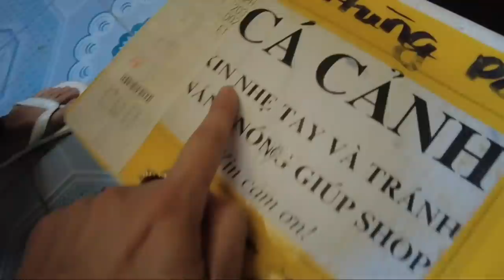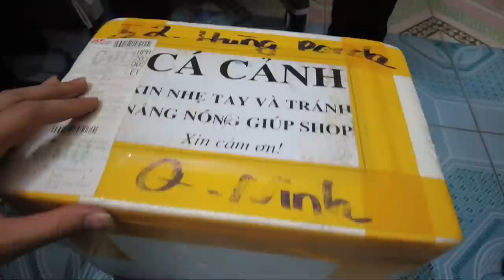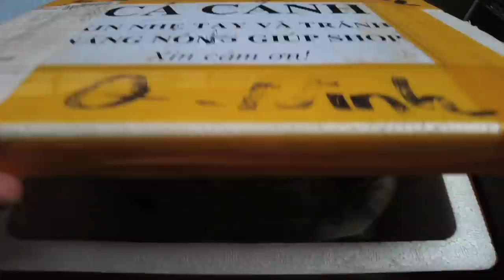Hùng Panda | Làm Bể Cá Nuôi Lia Thia Bảy Màu Độc Lạ | Thử Nuôi Cá Cảnh 100K | Team Dương KC